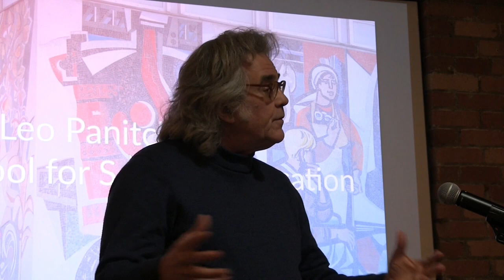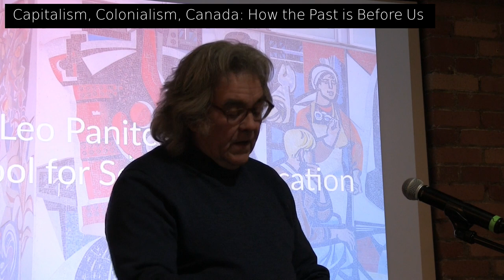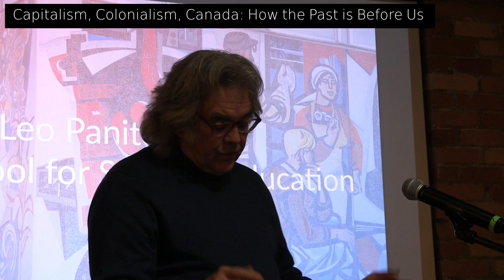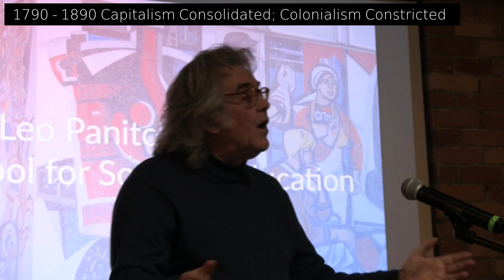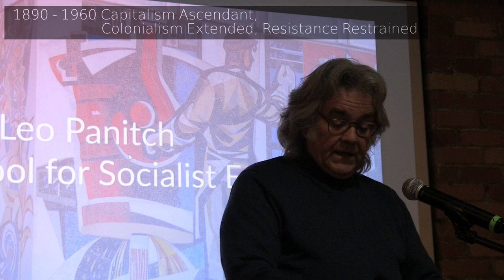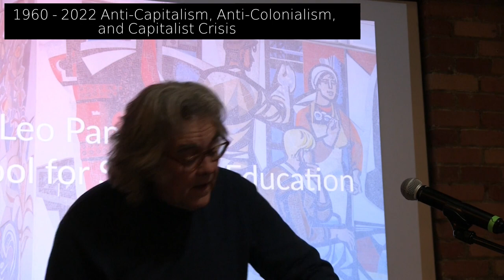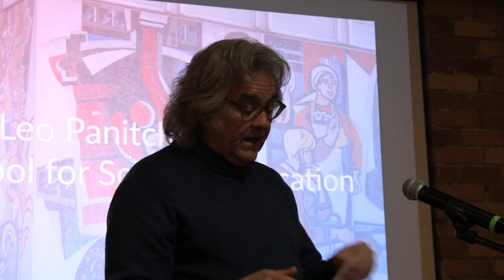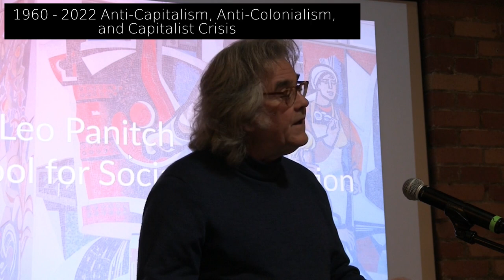LPSSE launch: Capitalism, Colonialism, Canada /w Bryan Palmer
In these uncertain and dangerous times, The Leo Panitch School for Socialist Education (LPSSE) is a space to listen, discuss and challenge the contemporary relevance of socialism. The inaugural presentation is by Bryan D. Palmer, Professor Emeritus at Trent University.

0:00 Introduction by Sam Gindin
13:00 1500 to 1790: Capital Cravings and the Coming of Colonialism
20:50 1790 to 1890: Capitalism Consolidated; Colonialism Constricted
34:00 1890 to 1960: Capitalism Ascendant, Colonialism Extended, Resistance Restrained
44:05 1960 to 2022: Anti-Capitalism, Anti-Colonialism, and Capitalist Crisis

Recorded in Toronto, 13 January 2023.